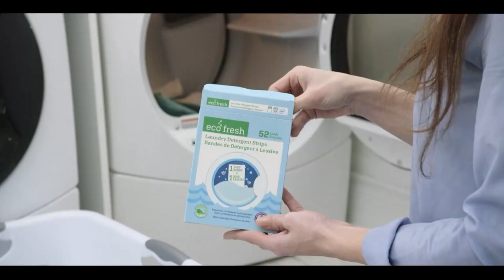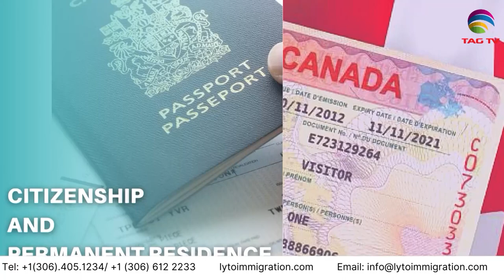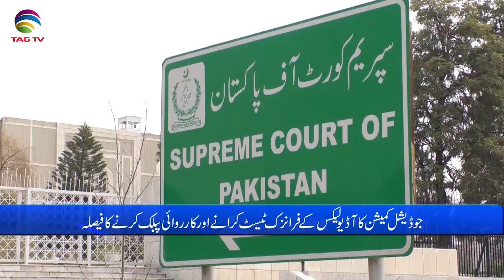Pakistan News Bulletin with Bushra khan -May 22, 2023